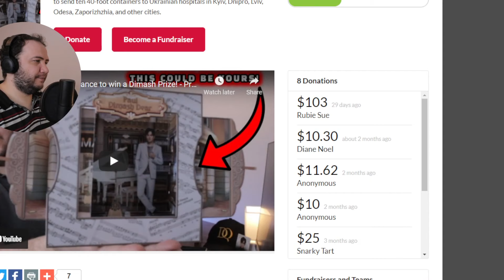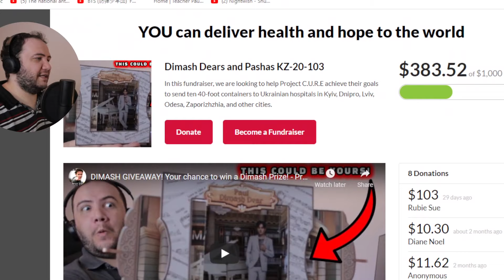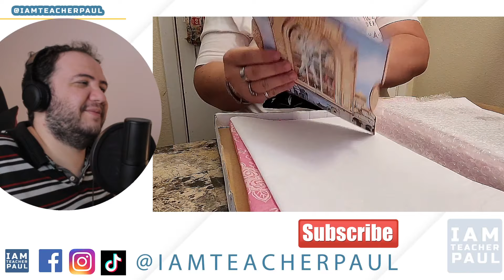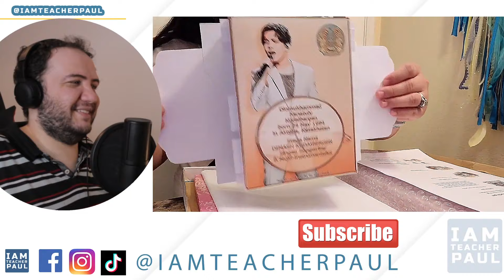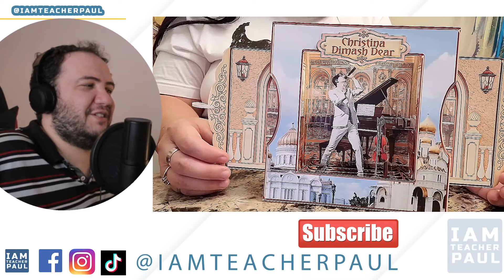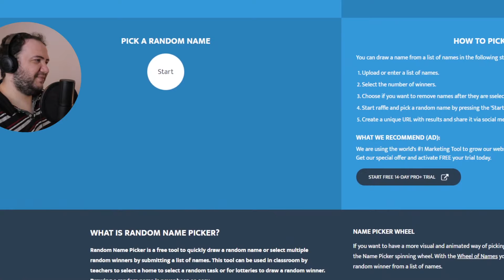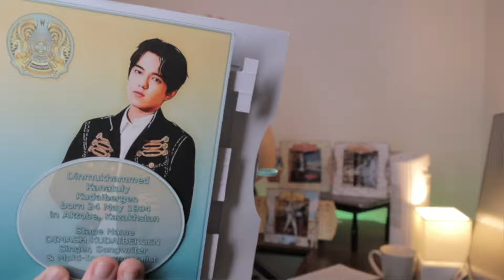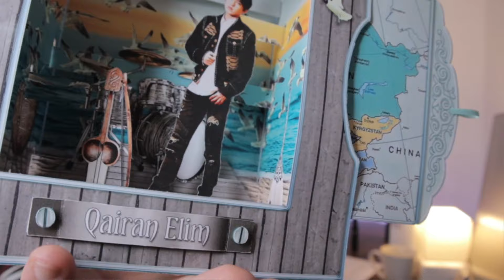DIMASH JULY GIVEAWAY WINNERS! TEACHER PAUL REACTS